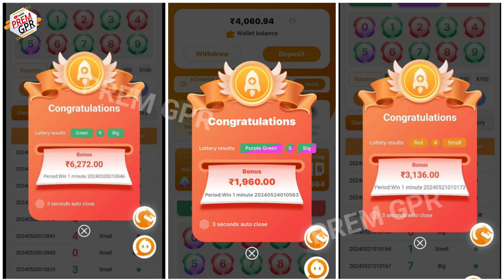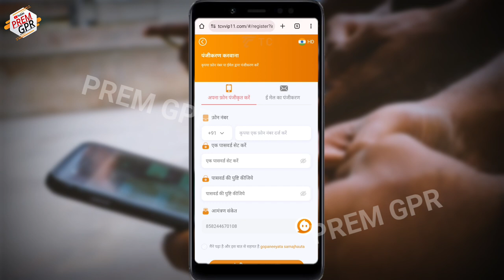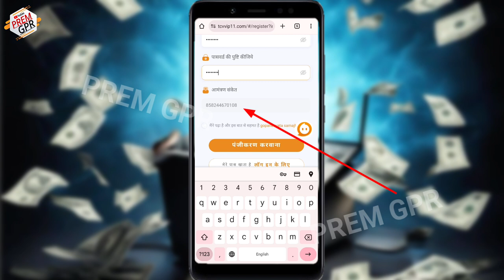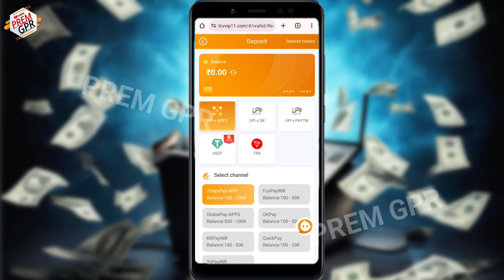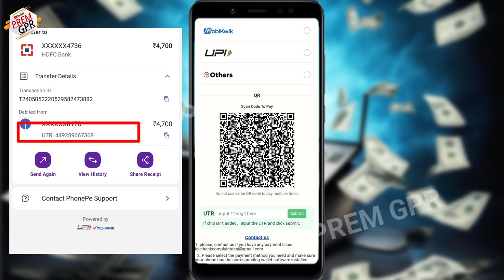colour trading kaise kare || colour trading me id kaise banaye || tc lottery deposit kaise kare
Welcome Friends

color trading kaise kare
Tc lottery se earning kaise kare

color trading kaise sikhe

color trading tc lottery

 Tc lottery hack trick

Colour trading tc lottery real or fake